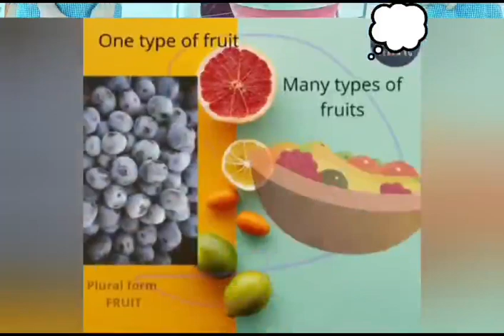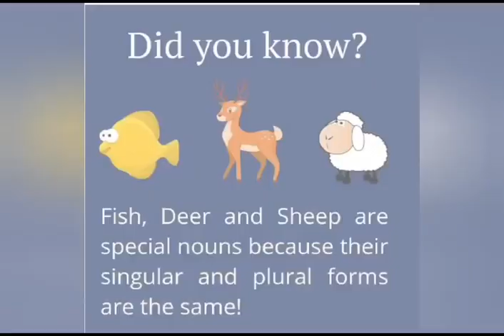Do you know?